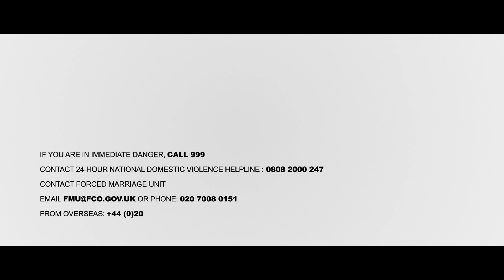Forced Marriage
Rania's family were discussing her forced marriage to a man named Hassan whom she did not know. Would you recognise the warning signs? Forced marriage is illegal. Seek help if you or someone you know is at risk of a forced marriage.

If you or someone you know has been affected by anything in this video you can contact our confidential service for deaf people: